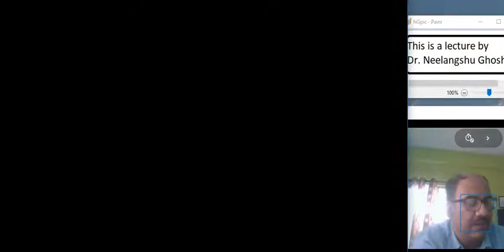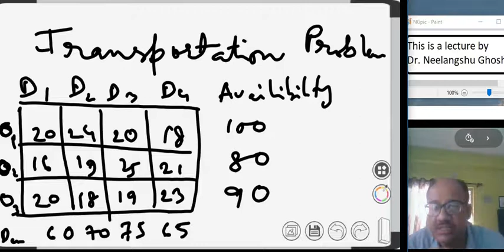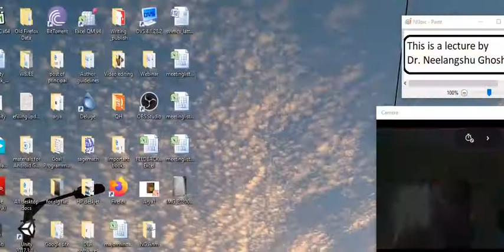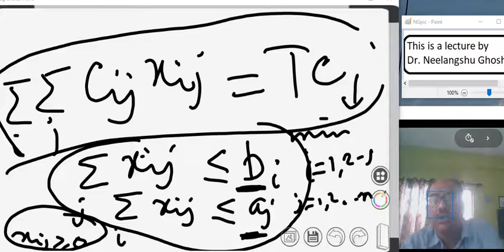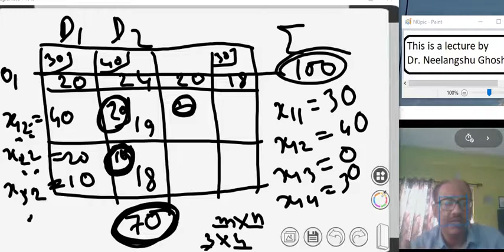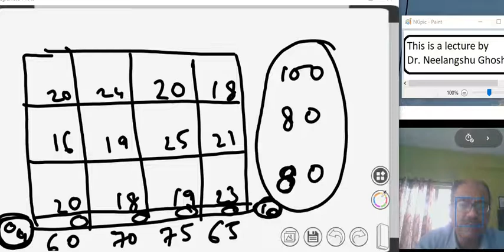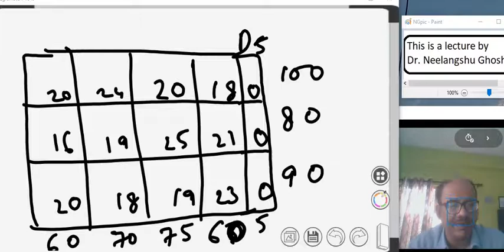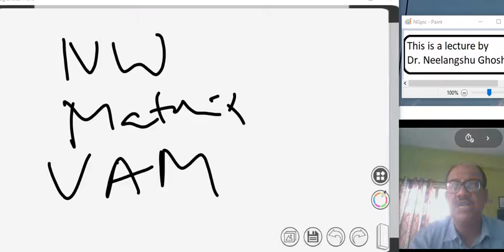Transportation Class Lecture1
This video is recorded during a class lecture on transportation problem. Some basic discussion of transportation problem of LPP is discussed here.